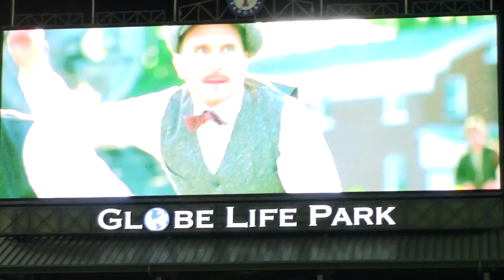Colby Lewis/The Natural video Texas Rangers